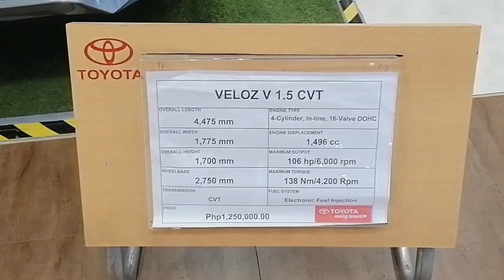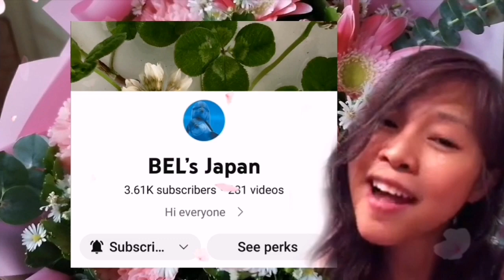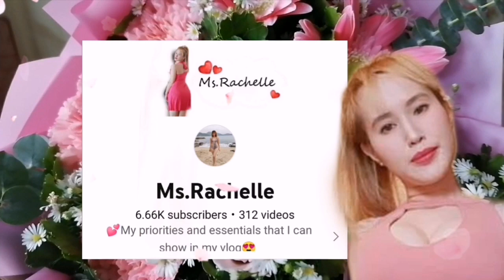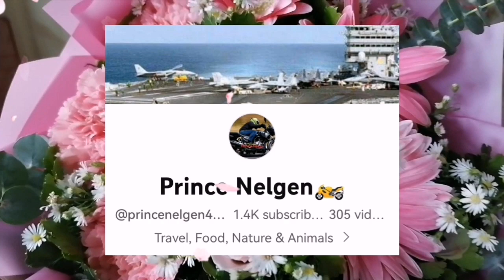Parkmall/ David's Tea House / MO2 / Summer Vacation 2023 in Cebu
Hey guys,
Summer vacation is here...join me

Parkmall is the nearest mall from Cebu Westown Lagoon

David`s Tea House is just across Parkmall:
David's Tea House was founded in 2003 by David Yeau, with the first branch located in Tomas Mapua St., Sta. Cruz, Manila. Despite having numerous rivals in this area famous for its large Fil-Chi community, the restaurant's commitment to serving authentic Hong Kong cuisine made it a hit with customers

MO2 Restobar Cebu is just beside Cebu Westown Lagoon :
 MO2 Bar and Resto is open 9pm everyday. It has a disco room and a live band area where you can just choose what mood you're in whether you want.

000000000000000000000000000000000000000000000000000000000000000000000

                         Thank you so much to my other Members:

Marilyn Oraye
Elvie Adolfo
Rose Angel Adolfo
Isabella Snow
Angela Adolfo
Lorena Tundaan